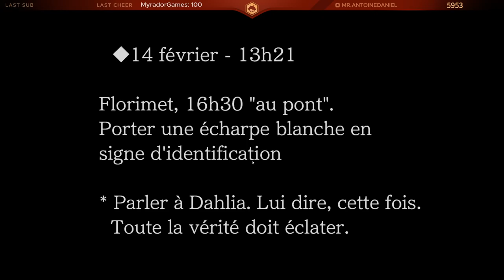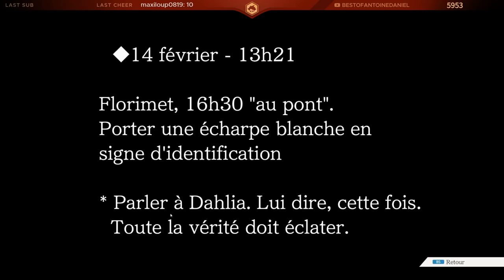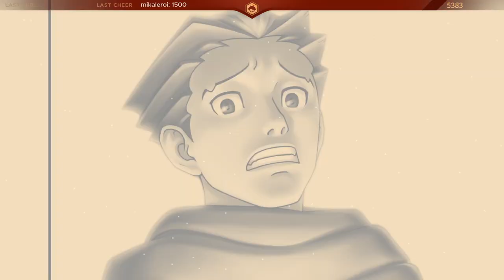LE DIABLE EN PERSONNE | Phoenix Wright : Ace Attorney : Trials and Tribulations (Partie 14)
Quatorzième partie du troisième jeu Phoenix Wright : Ace Attorney : Trials and Tribulations ! Deuxième et dernière partie de la courte enquête 4, annonçant du très lourd pour la suite !